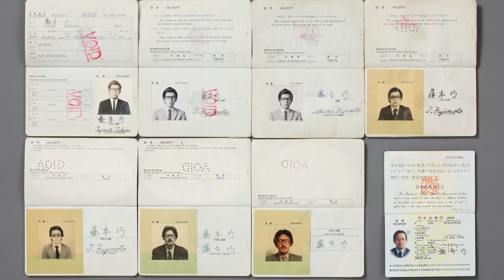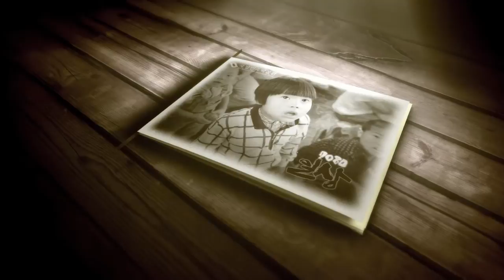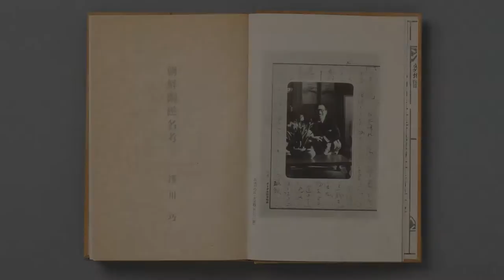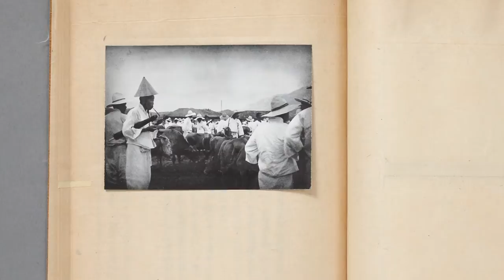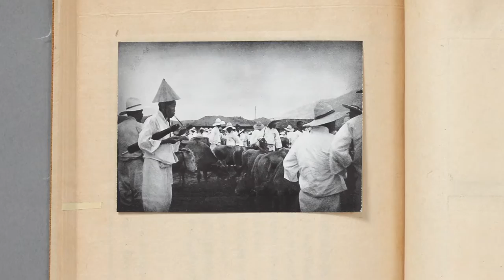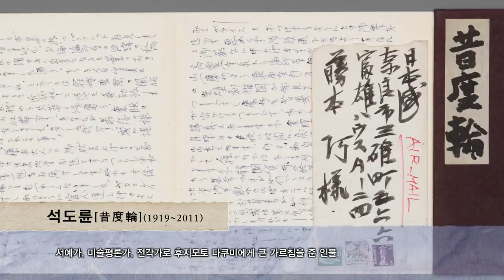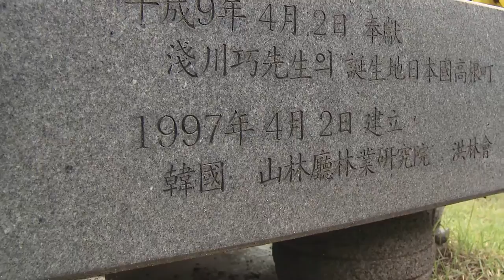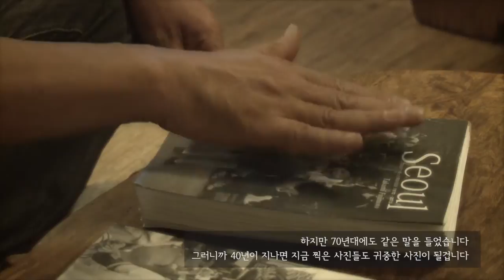'7080 지나간 우리의 일상' 후지모토 다쿠미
2012년 8월, 특별한 기증사진전이 열렸다. 지금은 보기 힘든 칠팔십년대의 풍경들...우리의 지난 일상을 사진으로 기록한 이는 일본의 사진작가, 후지모토 다쿠미다.

다쿠미는 사진 촬영을 위해 50여 차례 한국을  방문했다. 평생 그가 촬영한 한국 관련 사진은 수 만장에 달한다. 2011년 그는 국립민속박물관측과 협의를 거쳐 원본 필름을 포함한 46,377점의 사진 전부를 기증했다.

그는 왜 평생 한국의 풍경을 카메라에 담은걸까?
그리고 그의 눈에 비친 삼사십년 전 한국은 어떤 모습일까?